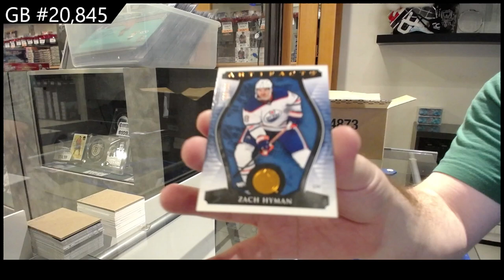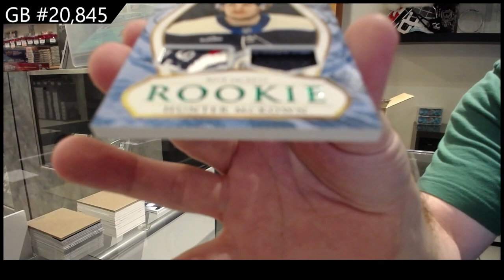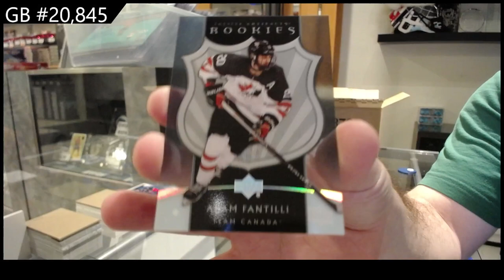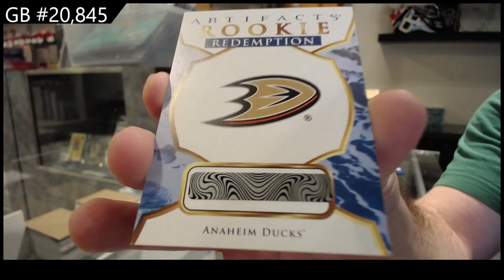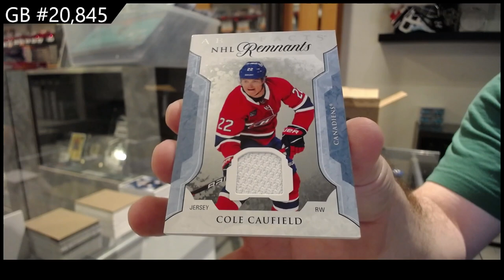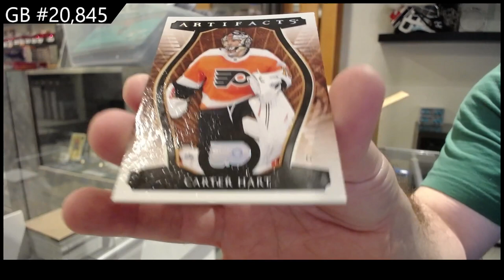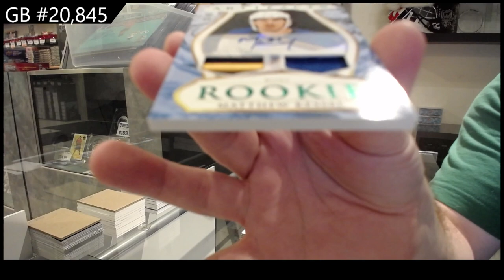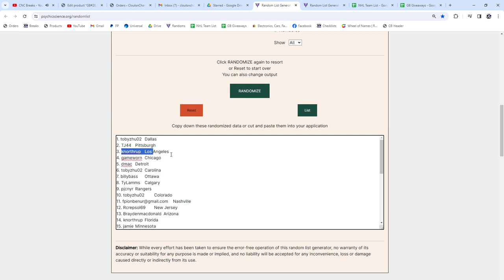NEW! 2023-24 Upper Deck Artifacts Hockey 10 Box Case Break - CNC GB #20,845